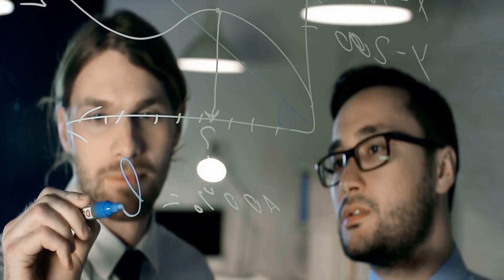Top 10 Exotic Animals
About Animalpediatreasure:
🎥 Videos about (Animals
🎨 Written, voiced and produced by Animalpediatreasure
❓ Copyright Questions
106 and 106A, the fair use of a copyrighted work, including such use by reproduction in